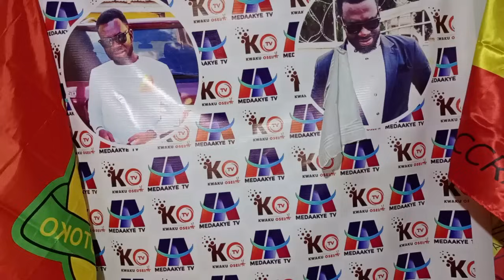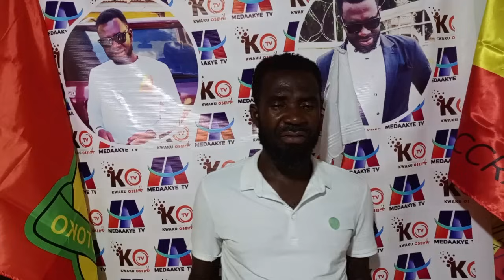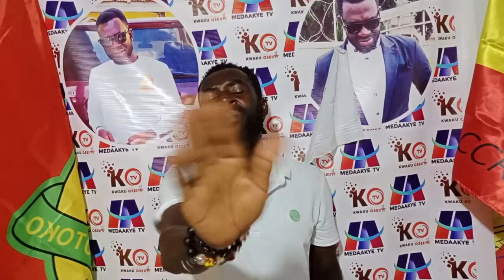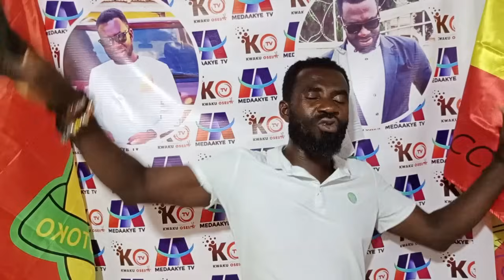HOT FIRE: THIS ATTACKING MIDFIELDER SAYS YES TO KOTOKO..TOGBE SACK THIS WORKER..YAHAYA DAWUNI TO OGU